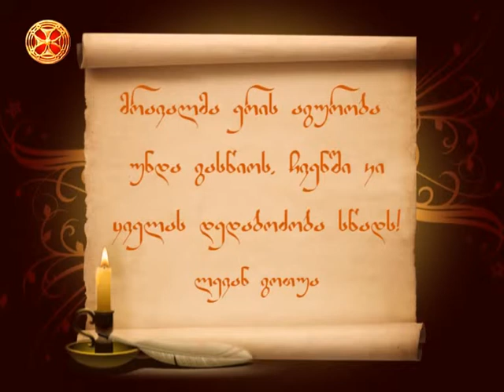მრავალმა ერის აგურობა უნდა გასწიოს, ჩვენში კი ყველას დედაბოძობა სწადს! ლევან გოთუა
მრავალმა ერის აგურობა უნდა გასწიოს, ჩვენში კი ყველას დედაბოძობა სწადს!
ლევან გოთუა